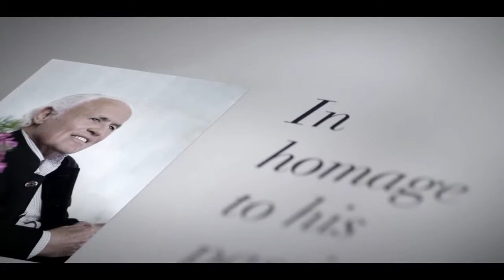Piaget Rose Collection - Edwards & Edwards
The artisan jewelers of the Piaget workshops have applied specially developed techniques to bring this flower of gold and diamonds to life with the proportions and radiance of a real rose. Each part is crafted separately before being assembled. The petals are cut out from a gold plate and bent into shape one by one.

Video : Piaget